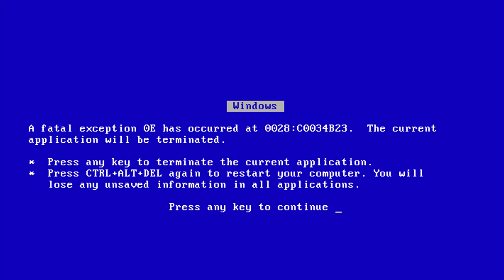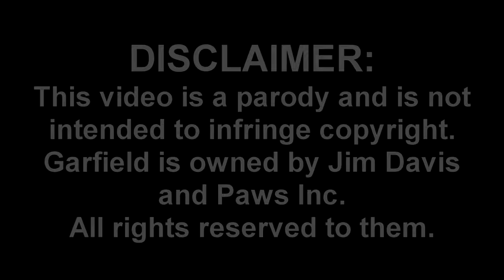Microsoft Sam reads Funny Garfield Comics (Ep. 5): Diets & Refrigerator Shopping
Microsoft Sam and company read a fifth helping of Garfield Comic Strips! :D
This is also the 100th video I've posted on YouTube (excluding alts), and the 150th video I've published on this channel!

This video is a fan-made parody of Jim Davis' comic series, Garfield. This video is not monetized.

The sound used in the Cyberwindow Studios intro is the Windows 95 Startup sound.

The sound used in the Cyberwindow Studios Outro is the shutdown sound heard in Windows 98 Beta 2.1/Beta 3.

└── (channel): 150
Series
Installment: 5
Original Render Date: 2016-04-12, 4:17 PM
Re-render Date: 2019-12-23, 2:51 AM